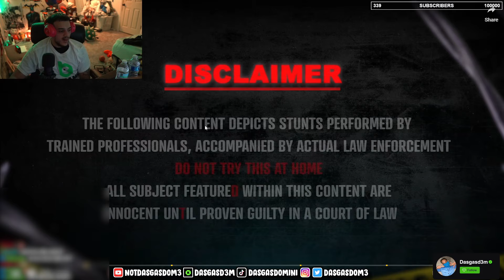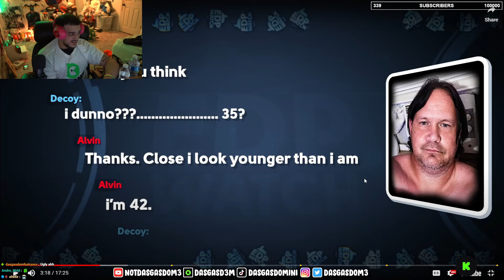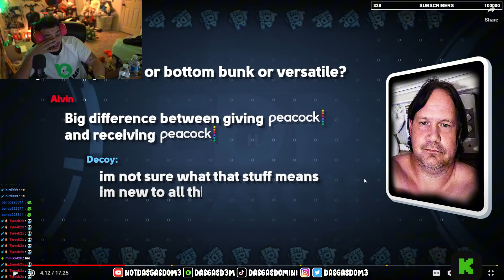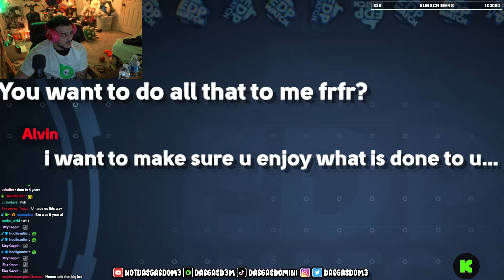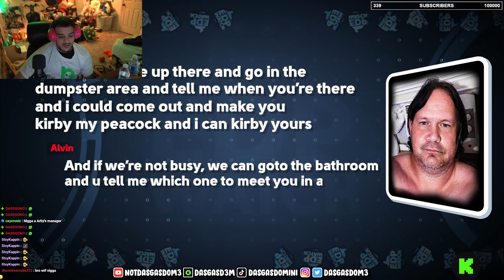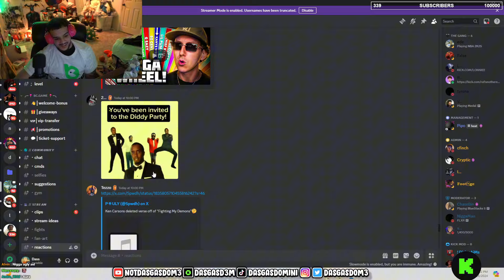JiDion Exposed Arby's Worker For Being A PRED At His Job..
Dasgasdom3 reacts to Jidion Pred Gets Exposed at his job